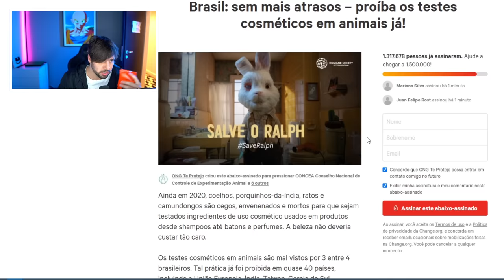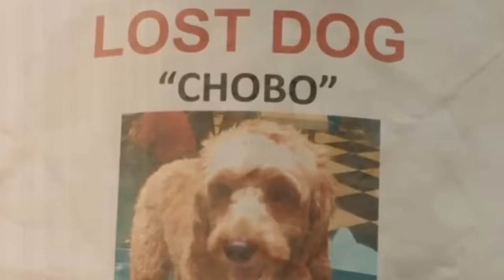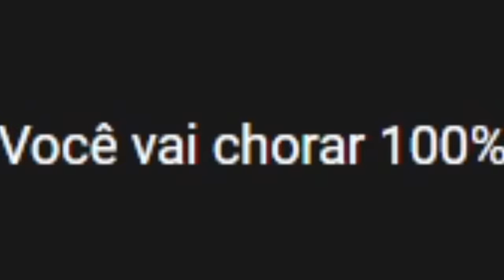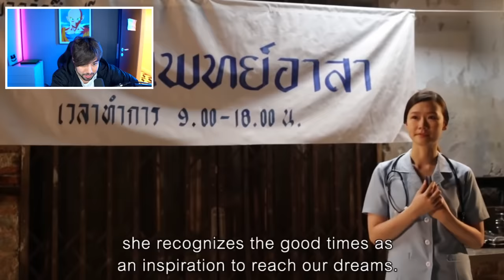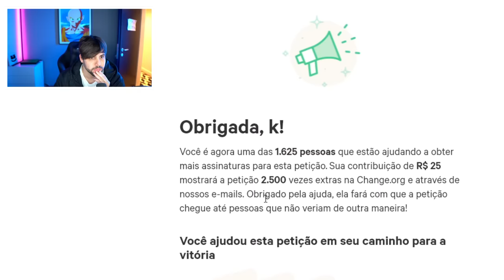A Internet inteira tá chorando por esse vídeo (Salve o Ralph)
ID do Famil Craft: familcraft.net